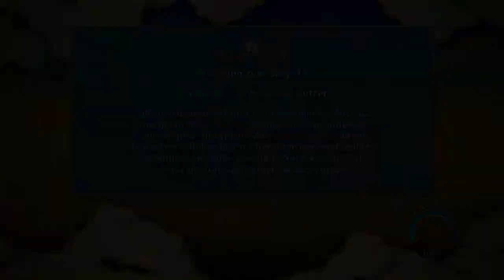Naruto Storm 3 Full Burst #13 [Deutsch/German]